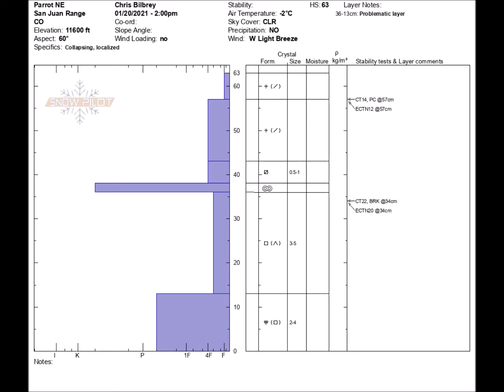Snowpack Update - La Plata Mountains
CAIC forecasters traveled in the southern half of the La Plata Mountains to get a pulse and status check on the snowpack. Most recent storm accumulated around a foot of low-density snow that wasn't a big enough load to tip the scale. A mostly weak, faceted snowpack exist near and below treeline and it will struggle to support a big, quick load or prolonged stormy period with steady winds.